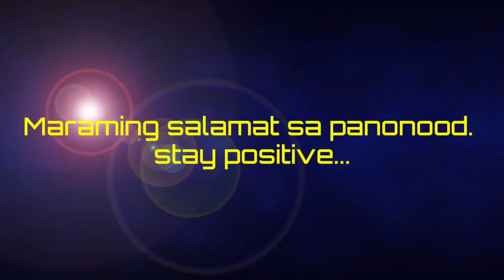"Salamat sa palibreng pa-KABSA ni Modir"